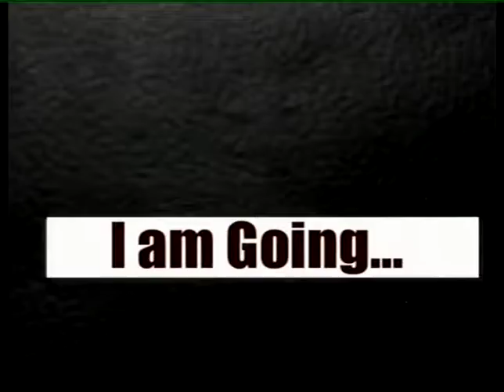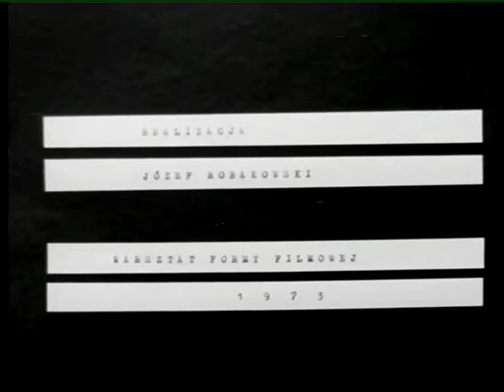Józef Robakowski I Am Going